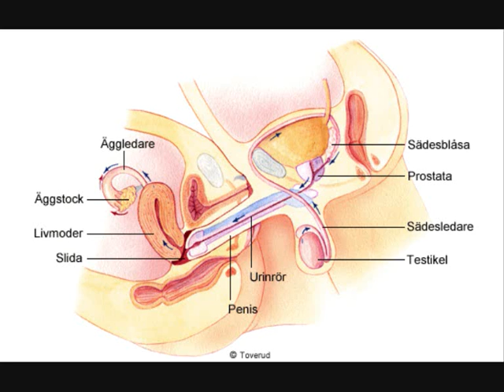Simon G - Fullbordat samlag (edit)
Kortad version av den klassiska hiten från Simon Gärdenfors' cd "Att leva med skammen" från 2010.